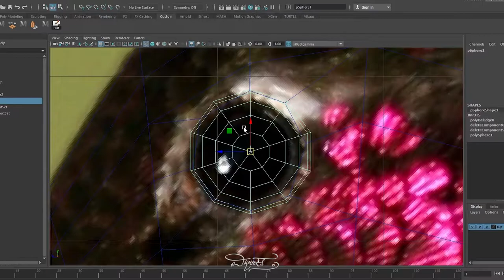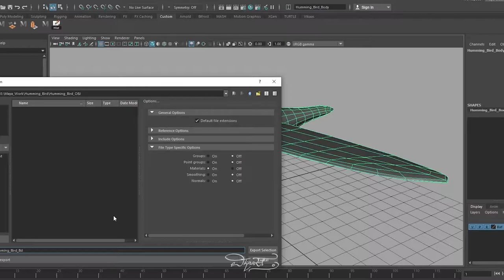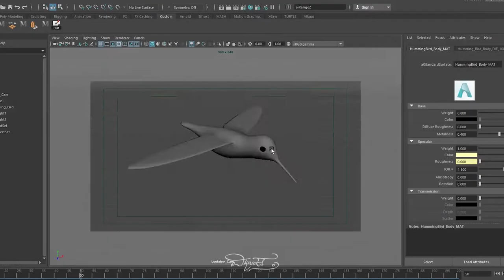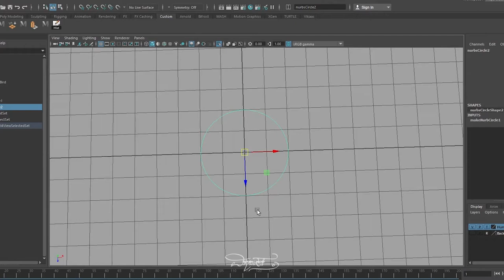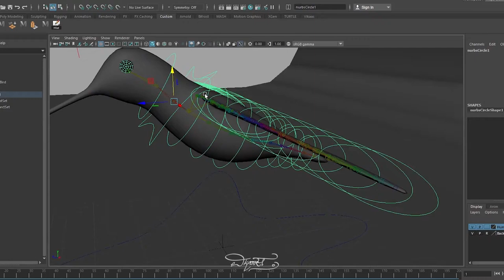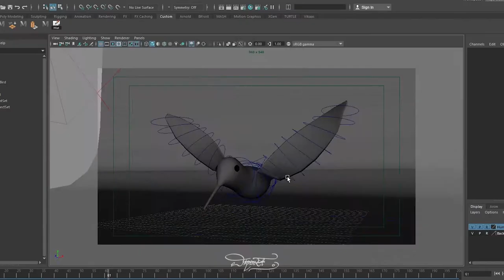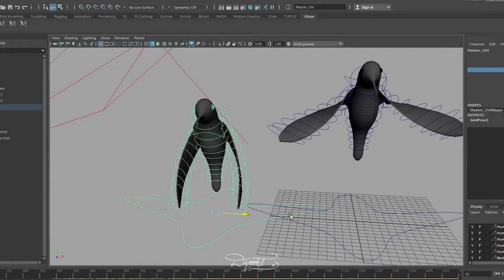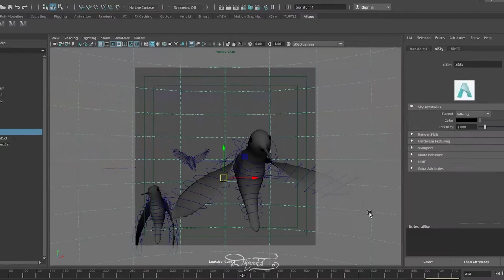The making of Humming Birds 3D Animated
Greetings All,
I am back with another exciting video which narrates the process of creating my humming bird short video, in this video I am showing the whole process of 3D pipeline in developing the global standard CGI contents.
P.S: Its not a tutorial, it just gives the synopsis about how 3D and VFX process happens, further I have plans to make tutorials, to know more, please subscribe my channel.

Cheers!